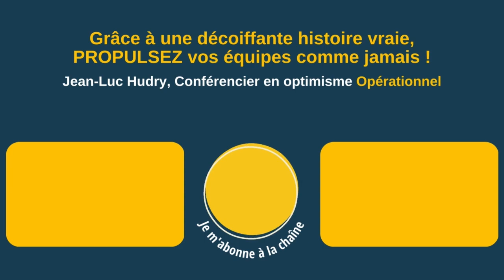Mes premières fois dans l'entreprenariat | Jean-Luc Hudry & Alexandre Ferrero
Mes premières fois dans l'entreprenariat
Interview de Jean-Luc Hudry par Alexandre Ferrero

▶ À propos :
- 6 ans d’études de management : France+ Japon + USA
👉 Et maintenant ?